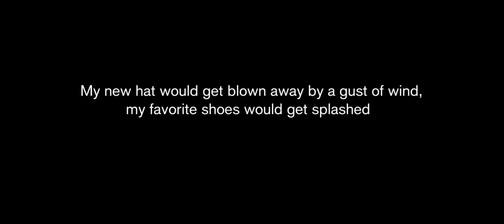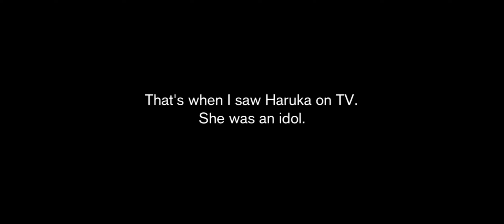Hatsune Miku: Colorful Stage! (Android): More More Jump! Opening, Happy Synthesizer (SEKAI ver.)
On to the next group!

00:00 Opening (More More Jump!)
12:24 Happy Synthesizer (SEKAI ver.)

PSN: wegotmoneypeople
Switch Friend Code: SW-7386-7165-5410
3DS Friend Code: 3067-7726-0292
Skype: nabee.ruffin1